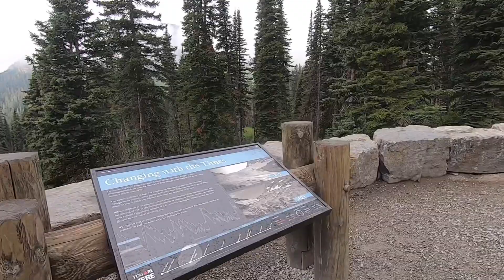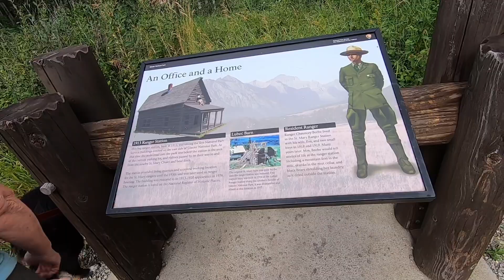Glacier NP / The Road to The Sun - VAN LIFE TRAVEL VLOG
In our VAN LIFE TRAVEL VLOG today,  we visit Glacier National Park and spend a day driving The Road to The Sun.

We hope you follow along and enjoy our adventures!

Our van life adventures are taking us to some amazing locations. We love to share all of our adventures with you here on YouTube through our travel vlog series.

If you enjoy watching our van life unfold and want to help grow our channel, here are a few simple things you can do to help us out.

1. This lets us know you like what you see and helps us make more content like it.

3. Let others know what interests you, and maybe give them a heads-up on a place you'd like to visit!

  4. Leave a COMMENT or ask us a QUESTION. We love to interact with folks and make new friends as we travel and this a great way for us to make a connection with you, our viewers.

HARVEST HOSTS

Every day, we spend a good amount of time trying to find a safe place to park our van for the night. Being a Harvest Hosts and Boondockers Welcome member makes that task easier. We have access to thousands of small businesses and individuals across North America who invite travelers to park overnight on their property for free.

Full-time van life isn't easy. Making our way across the country takes a lot of planning and creating these videos takes a lot of time and effort. There are also many costs associated with full-time travel, from feeding the van daily (gas prices are outrageous!!), to van maintenance and upkeep, entry fees to National and State Parks, and the personal side of things - doing laundry and taking showers! Oh, and we can't forget Bayley! We have to keep her happy with treats now and then.

00:00 Intro
00:14 Starting our day
01:49 A quick drive through Apgar Village / Bayley gets her paws wet
04:12 Lake McDonald view
05:08 McDonald Falls
07:45 Driving through the West Side tunnel
09:52 A steep drop
11:35 Weeping Wall
13:14 Triple Arches
15:07 Cloudy after Logan Pass / Lunch Creek
17:32 Driving through the East Side tunnel
20:39 St. Mary Lake
21:00 Leaving the Road to The Sun reservation section
23:44 Historic 1913 Ranger Station
27:10 Photos and Outro